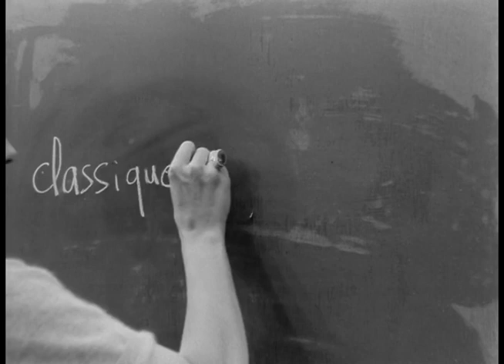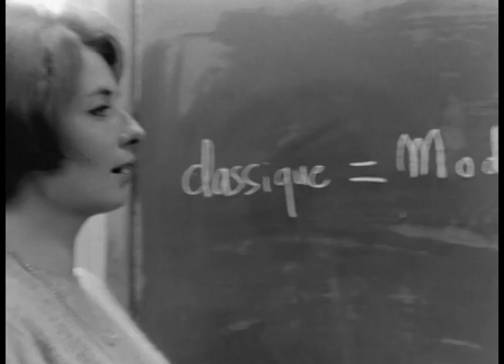Bande a Part: the Obsessive Goes to the Movies (Ep 39)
Goddard's 1964 crime spree may be his finest film.